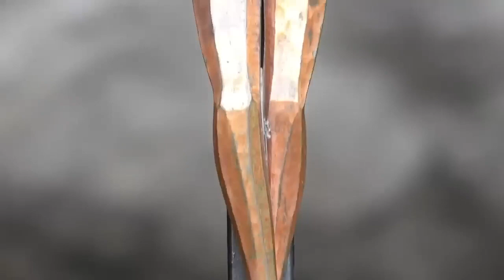Holy Rosary from Lourdes || English Rosary || 04.04.2024